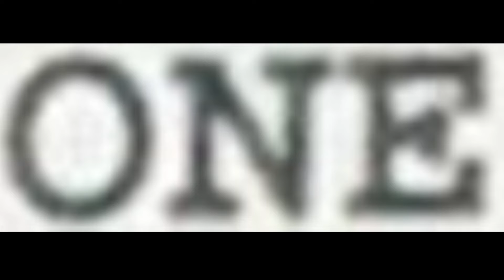Tense piano music for videos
Download and add to your video.